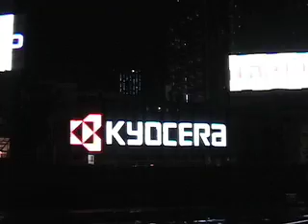Day Trips & Shanghai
footage from some day trips we took in china.